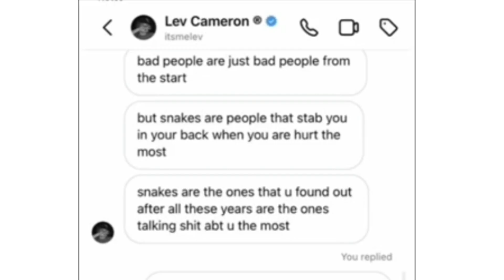Lev said mean things about jentzen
Jentzen Ramirez
Elliana Walmsley